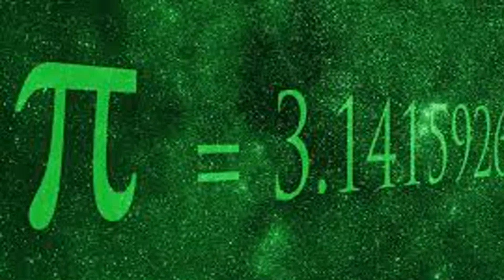Lời Khẳng Định Của CEO Sàn Binance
Video này thaydoidethanhcong cập nhật tin tức mới nhất về pi network rất tiềm năng trong tương lai, những lời khẳng định của những người nổi tiếng sẽ làm cho pi network giá trị hơn.